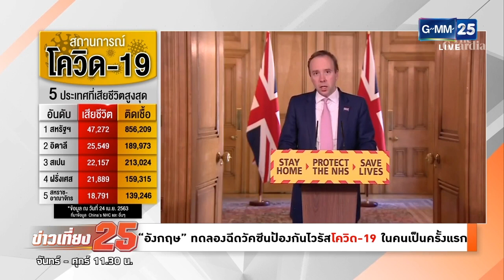"อังกฤษ" ทดลองวัคซีนป้องกัน COVID-19 ในคนเป็นครั้งแรก | ข่าว GMM25